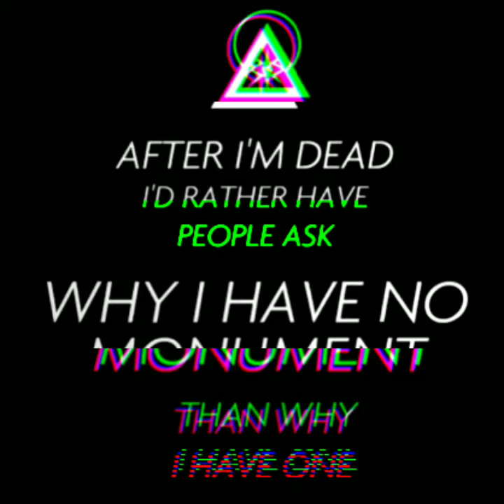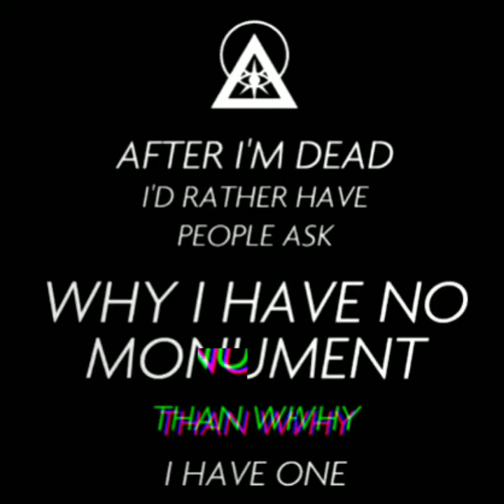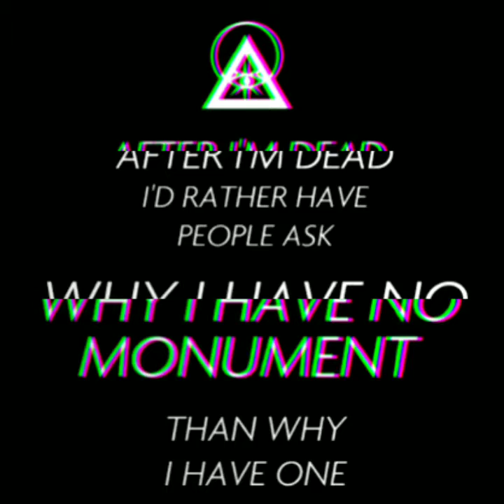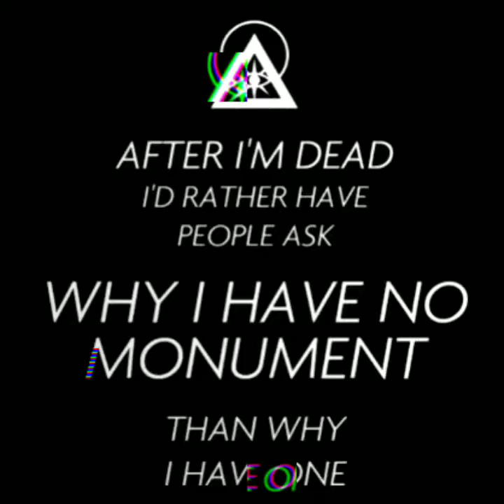Cadaver- Waiting for you🔺